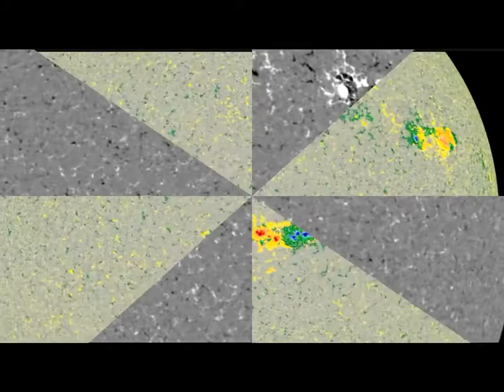PLANET X NEWS MASSIVE SOLAR FLARES IMPACTING EARTH NOW! - 2017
PLANET X NEWS..MASSIVE SOLAR FLARES IMPACTING EARTH..NOW!!

Upload 2017. With all the END TIME fears going around in 2017 with CERN and the LHC, PLANET X, NIBIRU, NEMESIS the SUNS EVIL TWIN, WW3, .

Since the beginning of 2017 I have been dedicated to photographing investigating and bringing awareness of the impending doom to our planet Earth when .